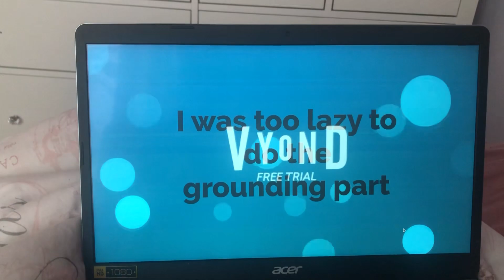Cecile calls Moxy and Lucky Bat’s baby twins stupid/grounded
This my first grounded video out of Cecile Bernard.

Moxy was in huge labor, so the whole Mandy Gang had to rush to the hospital. Then Moxy was given birth to two baby girls. Their names were Ruby and Violet. Then Cecile walks in and calls the babies stupid.

If you are wondering which one’s Ruby and which one’s Violet
Ruby: The Bat (She looks like Lucky Bat)
Violet: The Pink One (Who looks like Moxy)

Credit to Everyone for the Cecile Bernard gets grounded series

Credit to STX films for Moxy, Lucky Bat, Mandy, Lydia, Wedghead and Ice Bat